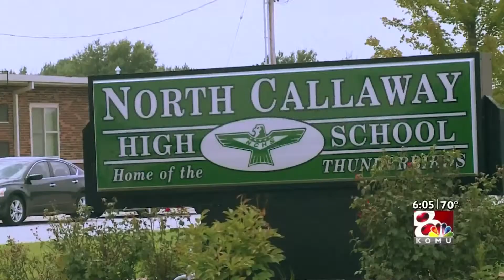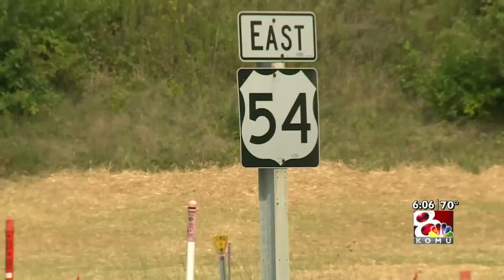New road, traffic light provide safe access to North Callaway HS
The Missouri Department of Transportation constructed a new access road off of Old U.S. 40 to get to North Callaway High School.